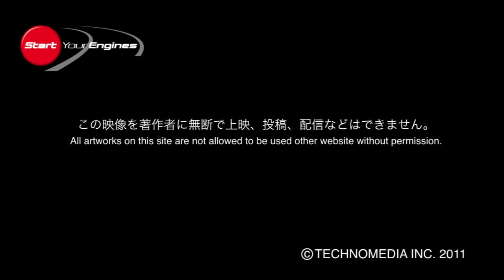清水和夫のSYEドライビングレッスン 中級者篇①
SYE Intermidiate Driving School 1